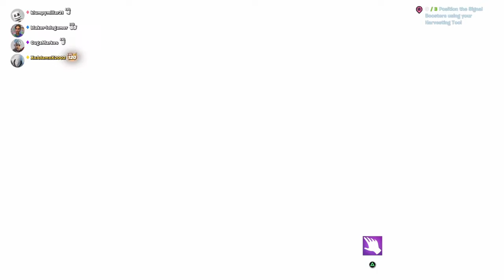Playing the Fortnite event with zac